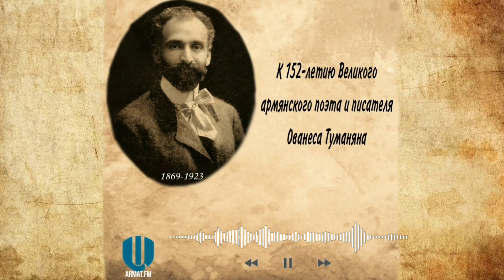ЭФИР РАДИО "АРМАТ. FM" от 21 февраля 2021🇦🇲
Эфир посвящен дню рождения великого армянского поэта Ованеса Туманяна.

В эфире ученики @armatschool
🇦🇲 Анна Худоян
🇦🇲 Мариам Акобян
🇦🇲 Арпи Мачкалян
🇦🇲 Арман Маркосян
и ученики старшей группы армянского языка "Чаренц", педагог Анаит Акопян @anait748

Руководитель радио "Армат.FM" - Анушик Абрамян @anushik_abramyan
Редактор - Карине Егикян @egikyan.93
Проект - Артема Минасяна @minasartem
Монтаж - Аркадий Минасян @arkados13

*Первое в диаспоре детское армянское радио "Армат.FM" создано в г. Краснодар Российской Федерации

Чтобы стать радиоведущим радио "Армат.FM" - посетите нашу Школу журналистики!

Все вопросы по тел. 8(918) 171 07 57